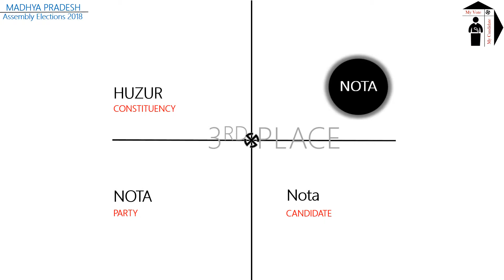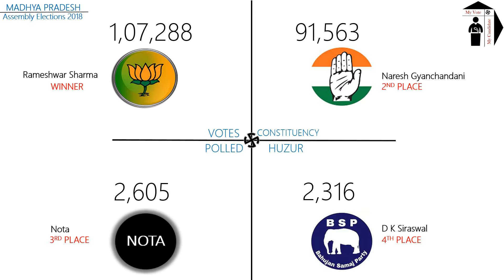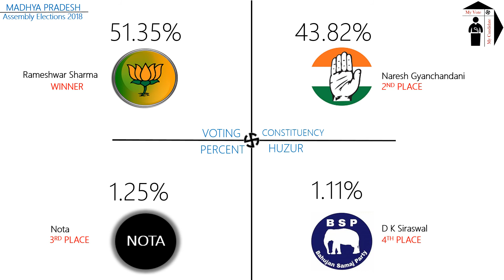HUZUR Assembly Constituency